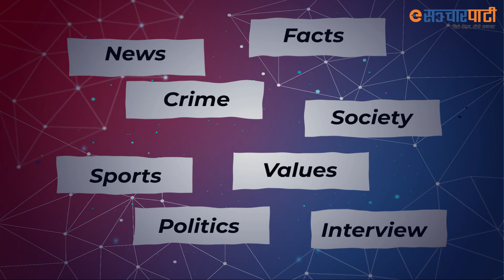आजको टप २० समाचार : २१ मंसिर २०७८ || Esanchar TV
All the videos uploaded to this channel are subject to copyright, all rights being reserved to KB Entertainment & Group Pvt. Ltd. and in some cases to the creator who has given us consent to upload. Any unauthorised upload, duplication, plagiarism of any content from this channel, fully or partially, will not be entertained and legal action shall be taken. However, everyone is allowed to embed any of our video.